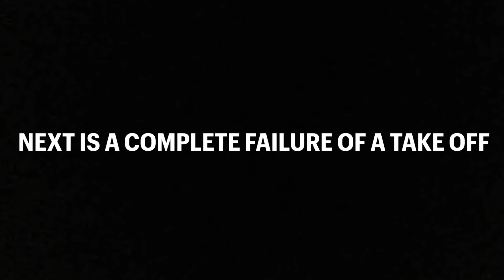American Airlines Aircraft NEARLY EXPLODES!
Very Shockong footage of this American Airlines Aircraft almost exploding with people evacuating.

my bad on getting the first clip credit wrong on the video this is the updated owner of the footage      below: